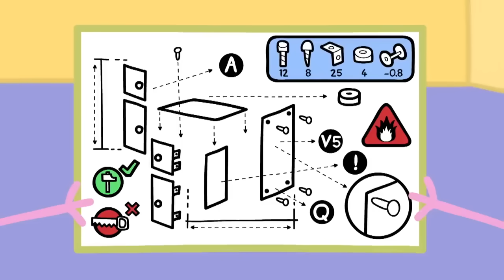Grandad Dog's Car Wash 🚙 | Peppa Pig Full Episodes